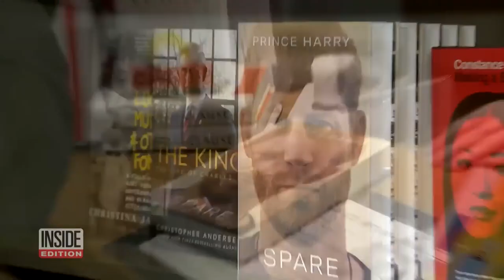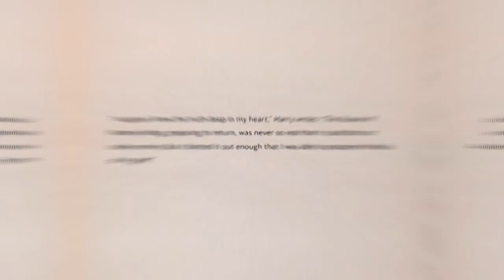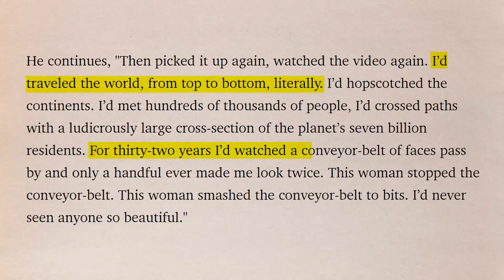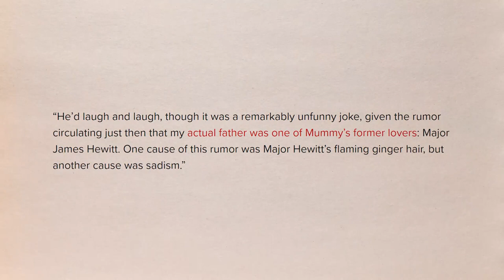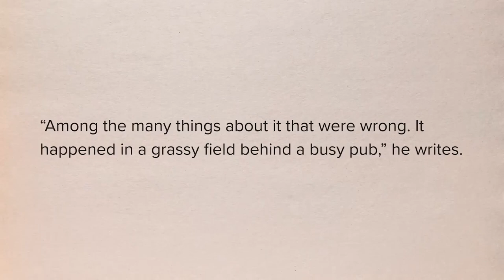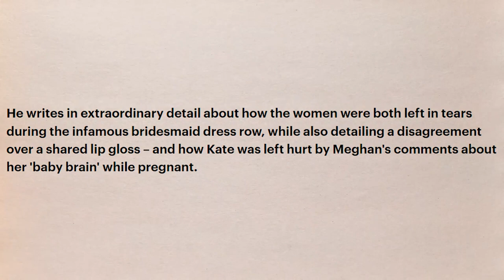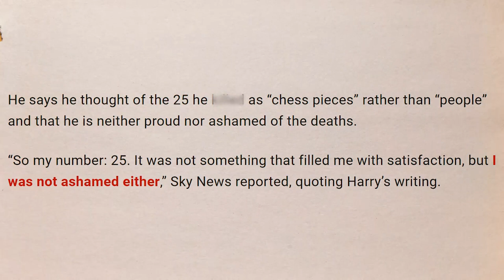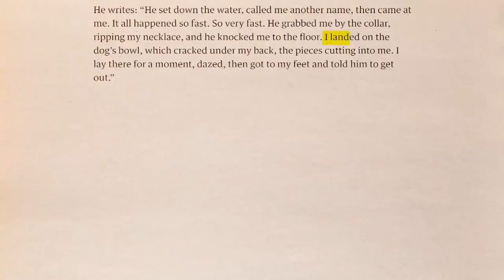10 Scandalous Revelations From Prince Harry’s Book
10 Scandalous Revelations From Prince Harry’s Book

Prince Harry’s new book “Spare” has officially hit bookstores around the world.

So let’s count down the Top 10 most scandalous revelations from Harry’s bombshell memoir that not only shook the royal family but the entire world.